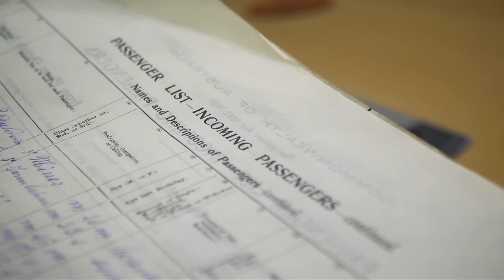Bloodlines - Giacomo to Jack | Teaser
Carlton Media. Virgin Australia. Coming soon.